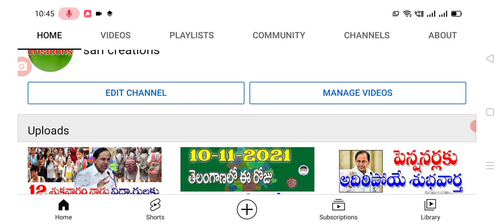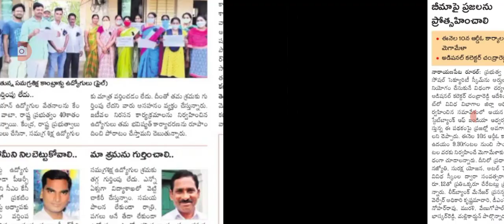తెలంగాణ ఉద్యోగులకు పెన్షన్ నెలకు పిఆర్సి పై మరో కీలక నిర్ణయం PRC for government employees.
Hello everyone today update is TS government announced that PRC latest update today .@sarlcreations